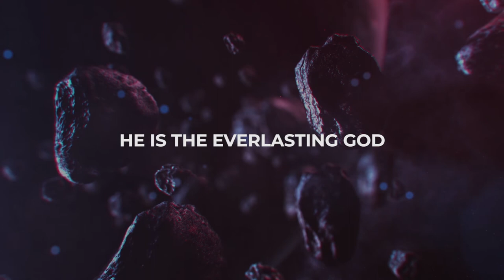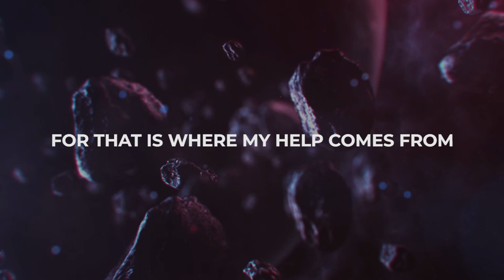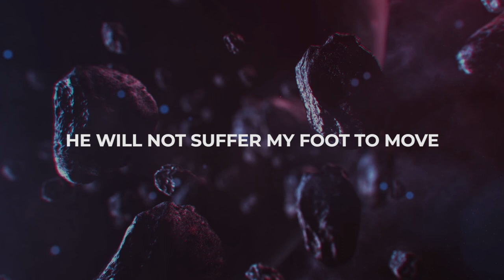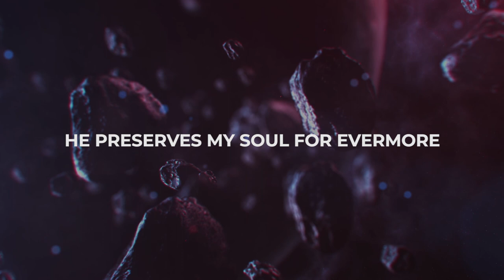Everlasting God - Seth Pinnock & A New Thing ft. Phil Gray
Song: Everlasting God (feat. Phil Gray)

Artist: Seth Pinnock & A New Thing

Album: Midnight Oil: Live In Worship

Label: Symphony Records